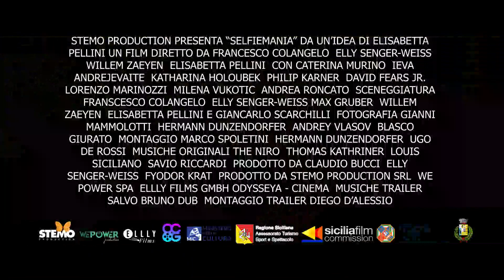SelfieMania: trailer musicale (musica di Salvo Bruno Dub)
SelfieMania film a episodi girato in Russia, Austria, Los Angeles e Sicilia, co produzione Italia, Austria e Russia.

Registi Elisabetta Pellini, Francesco  Colangelo,  Elly Senger-Weiss, Willem Zaeyen.

attori :Milena Vukotic , Andrea Roncato , Caterina Murino, Bianca Nappi